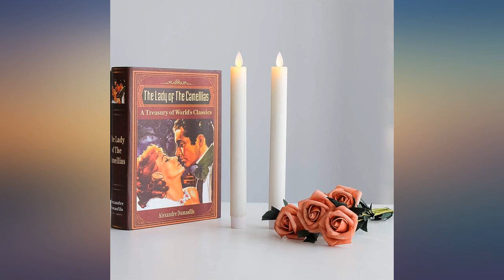Eldnacele Flameless Taper Candles with Remote Timer, Moving Wick LED Window Candles review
Main Features:
MOVING WICK DANCING FLAME: New designed moving wick imitate the real dancing flame like traditional taper candles white without fire-related risk and messy dripping, you won’t even tell the difference from a distance, each of them operated by 2 “AA” batteries(not included) which can last more than 150 hours.. MULTIFUNCTIONAL REMOTE: Included 10-key remote control allows you put the candles at places which are hard to get. One remote can control multiple candles at the same time without touching these led taper candles to control the candles on/off, set the timer, change the flame mode, adjust the brightness.. AUTOMATICAL CYCLE TIMER: Set a timer(2 hours, 4 hours, 6 hours, 8 hours) and leave the led candles along, they will automatically off when timer ends and automatically on at the same time the second day, cycle every 24 hours. Never worry about forgetting turn them off before going to bed.. MATERIAL AND DIMENSION: Our flameless flickering taper candles are made of 100% real paraffin wax unscented in ivory color, diameter 0.78” and height 9.5” which can fit any standard 1 inch taper candle holders and chandeliers. They look and feel like real candles, your guests will be impressed at the first sight of them.. WIDE RANGE DECORATION: These incredibly realistic flickering LED window candles are ideal for table centerpieces, window sill, mantel, wedding, party, Christmas decoration, add a romantic atmosphere to any room or scene. Also a thoughtful present for your girlfriend, wife, parents and friends.

amazon reviews, reviews, customer reviews, best flameless candles, cheapest flameless candles, cheap flameless candles, best novelty lighting, cheapest novelty lighting, cheap novelty lighting